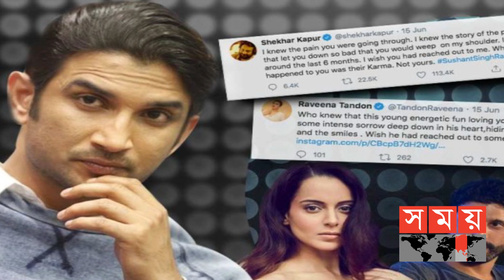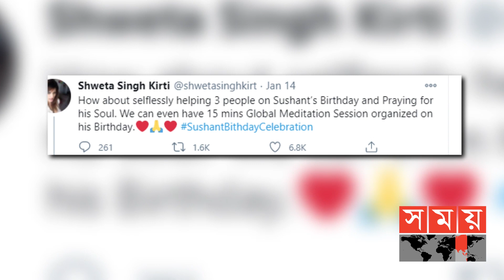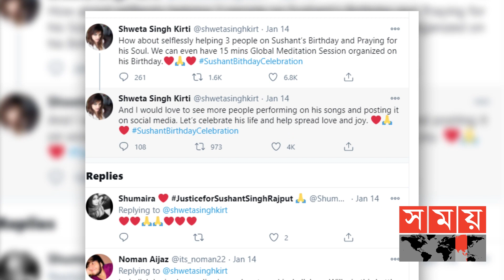সুশান্তের জন্মদিনে অনুরাগীদের কি পরামর্শ দিলেন তাঁর দিদি ! | Sushant Singh | Shweta Singh Kirti